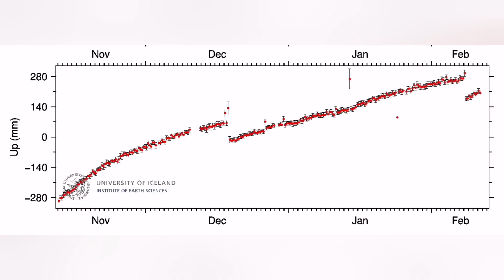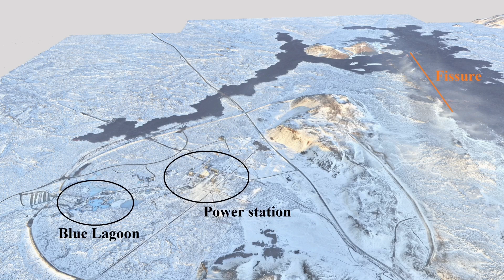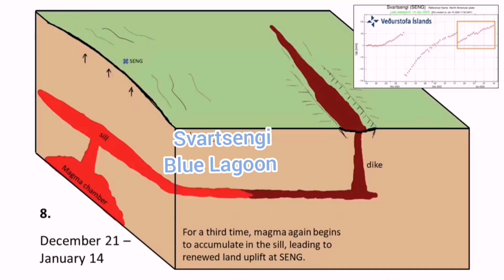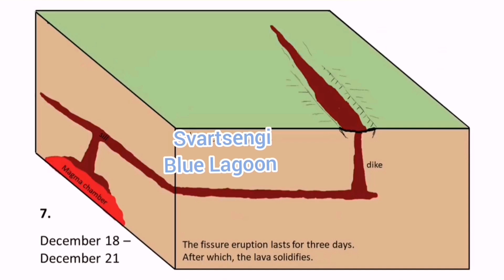Why Blue Lagoon Had No Eruption? Iceland Fissure Volcano Eruption, Svartsengi Volcanic System